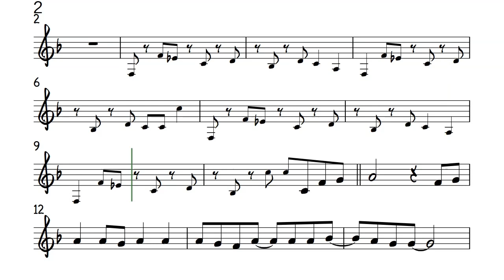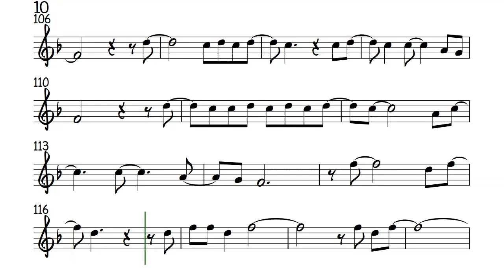Save The Last Dance For Me Trumpet Clarinet No Modulation Sheet Backing Partitura Michael Buble